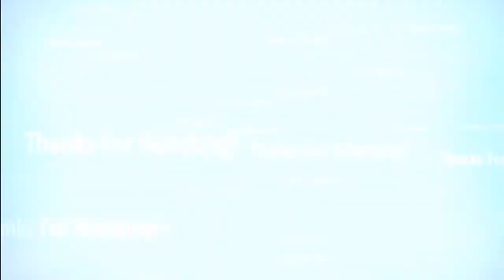LOADOUT│FUNNY KILLS/DEATHS OF THE DAY! [#3]